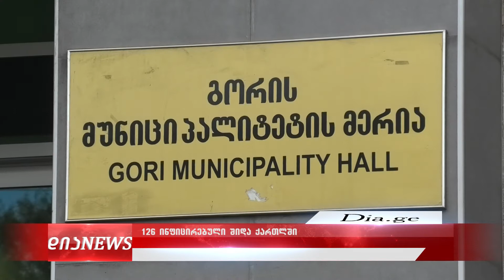შიდა ქართლში ინფიცირებულთა რაოდენობა 126 გაიგარდა 12.11.2020